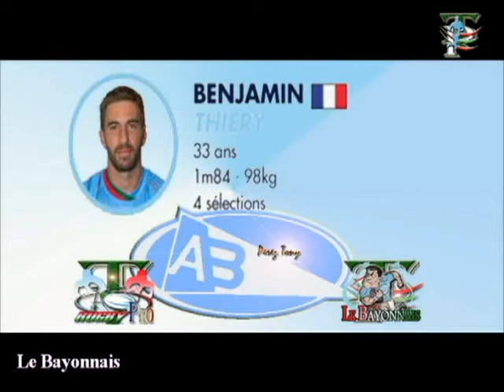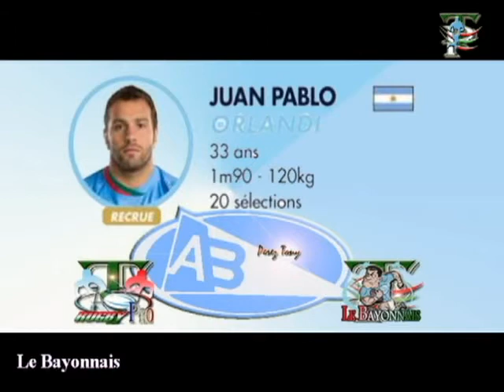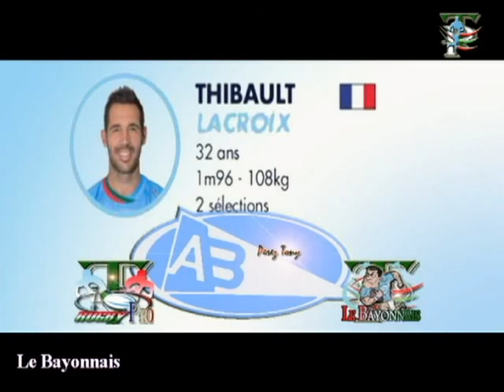Effectif Aviron Bayonnais pour la saison 17-18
Découvrez l'effectif détaillé de l'Aviron Bayonnais pour la saison 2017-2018 de PRO D2 !

42 joueurs dont 14 contrats Espoirs, 161 sélections et 1750 matchs de TOP 14 à leur actif ...

A bientôt.